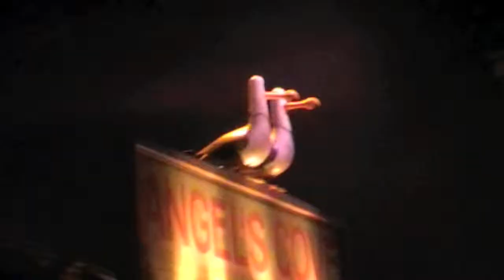Crushs Coaster HD/HQ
Crush coaster High Quality. New mp3 episode now on DLP Mp3 podcast!